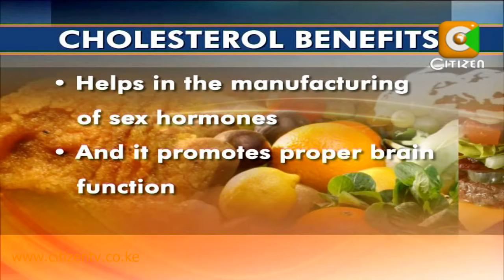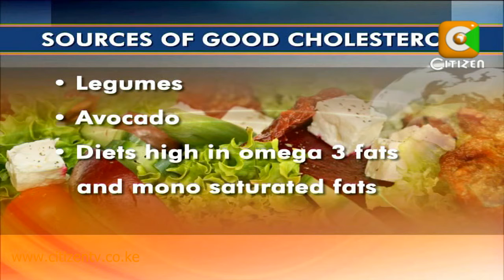Lifestyle Feature: Cholesterol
You may have heard of cholesterol, but do you know exactly what it is? Or even where it is produced in the body? Would you know if you had high cholesterol?